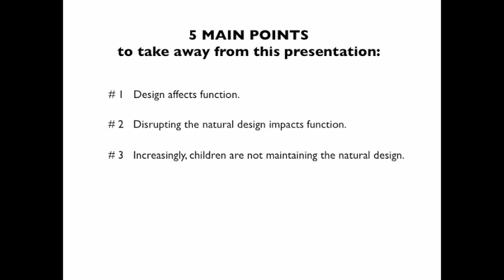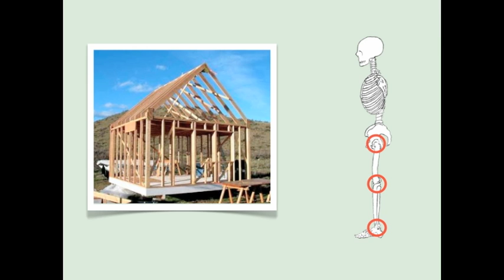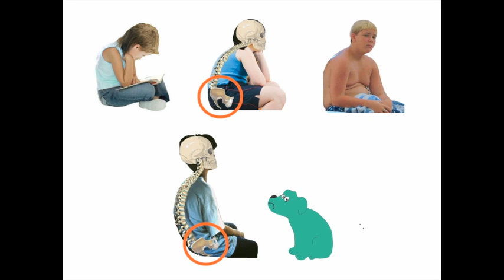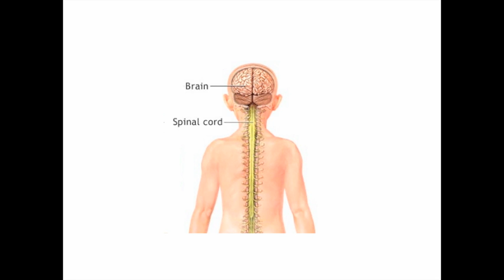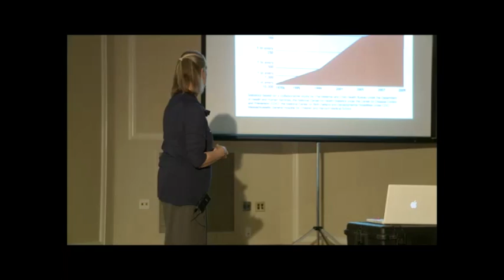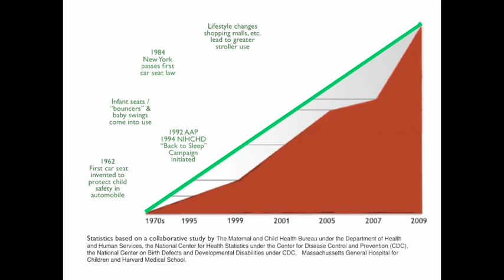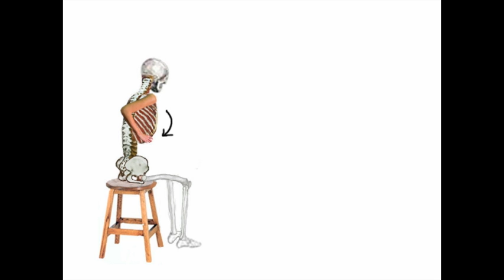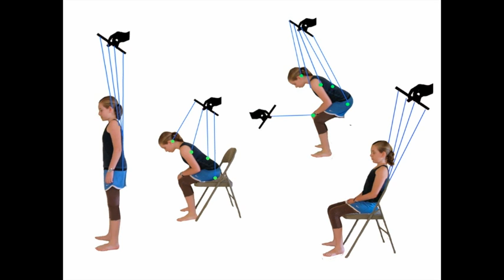Development of the "Core" In Infants and a Healthy Nervous System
Development of the natural core is essential to building a fully-functioning nervous system. Some children have shown marked improvement of symptoms by re-establishing authentic core strength and realigning the skeleton along the vertical axis of gravity.